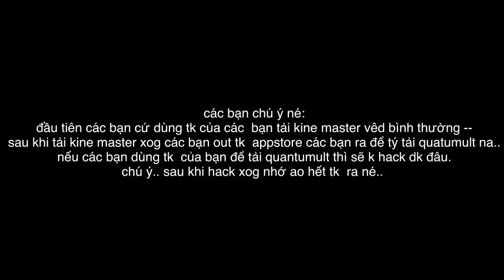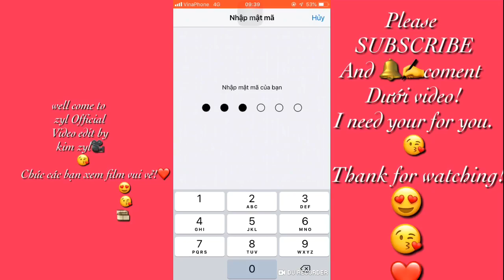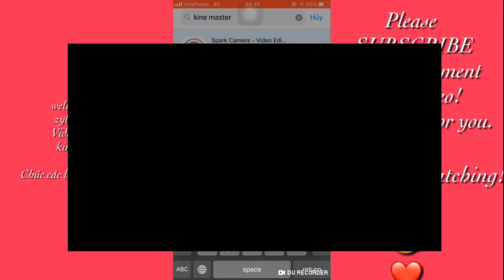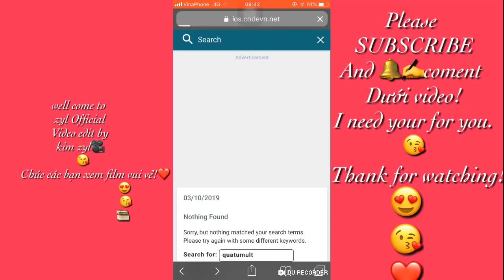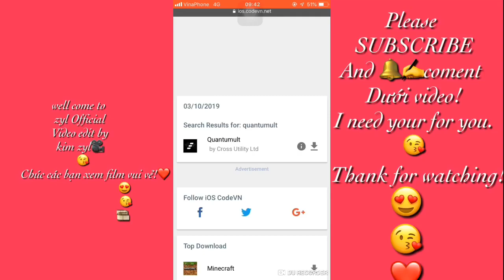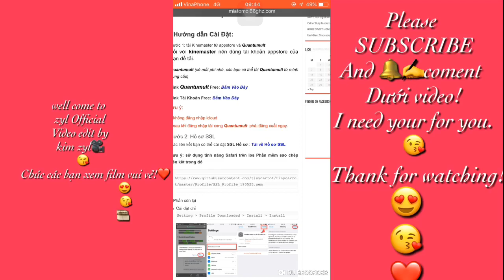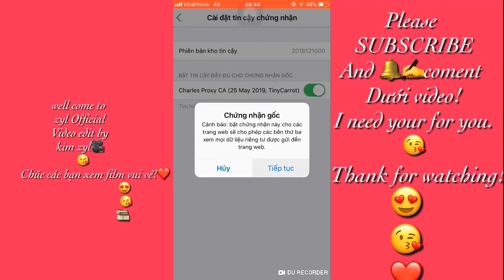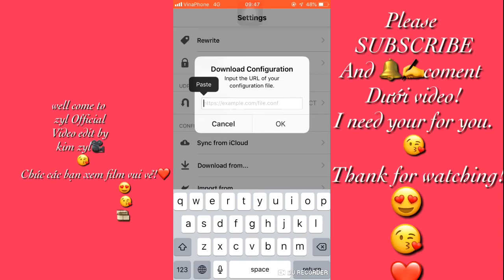Hướng dẫn tải kine master full chức năng phần 1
Xin chào các bạn thân mến!!!. Chào mừng đến với  zyl Official.
Tôi cần hỗ trợ của bạn!
  Hôm nay mình xin chia sẽ các bạn làm thế nào để tải bản kine master pro full chức năng ,không logo ,dùng đủ hết các loại trên kine master, xóa phông đến xuất video ở 4k .
   cách này do mình tìm hiểu được và mình mún chia sẻ cho các bạn nào chưa làm được né.
 Các bạn chú ý khi thành công rồi thì  thoát hết tk  ra né...  nếu  k thoát ra mk sẽ k chịu trách nhiệm đâu né.,..
Lưu ý: Nếu các bạn đăng nhập quantumult bằng icloud thì mình không chịu trách nhiệm nhé. Vậy nên nhớ đăng xuất icloud khi tải quantumult
         : Không đăng nhập tài khoản trên vào ICLOUD nhé. sau kh hack xong phải đăng xuất  mọi  trên tài khoản. ngay. Nếu không mình sẽ không chịu trách nhiệm nhé.

link tải hồ sơ SSL cài trực tiếp về máy (Lưu ý: sử dụng tính năng Safari trên Ios Phần mềm sao chép liên kết trong đó)

tải khoản:
        Chiaseacc2019#!

Mk: Codevn2019!@#$

Mk: Codevn2019#

  mk:Codevn2019#!

 Nguồn tài khoản quantumult cry @ Mía Tò Mò
+ Bản quyền  thuộc về zyl Officiall_ Don't Reup!